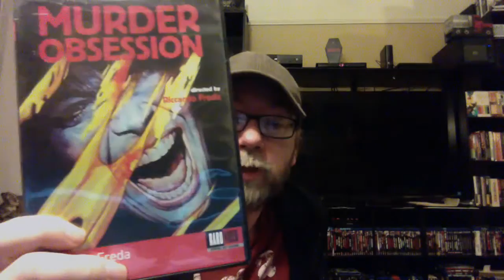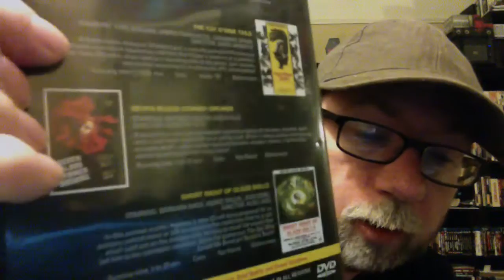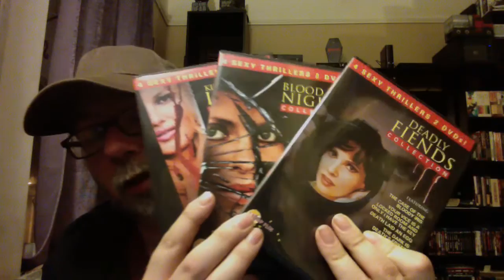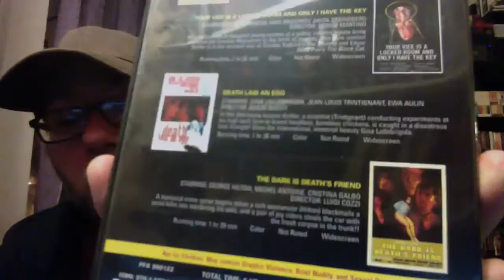Fade To Black Podcast Ep #1: Flea Market Haul/Tenebrae Synapse Steelbook and More